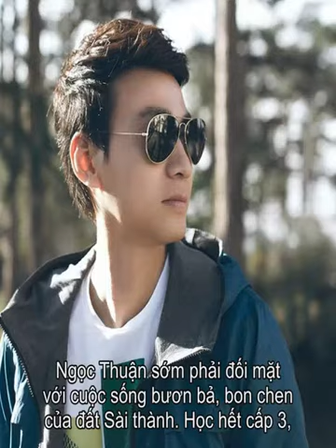Tieu su Ngoc Thuan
Thong tin Tieu su dien vien Ngoc Thuan  Ngoc Thuan ten la Bui Ngoc Thuan sinh ngay 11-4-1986 tai Tinh Ba Ria Vung Tau la dien vien noi tieng tu bo phim trai nhay cua dao dien dao dien Le Hoang. Ngoai phim anh Thuan con lan san sang linh vuc kinh doanh.   Cham ngon song: Thanh qua ngay mai se la ket qua cua nhung no luc tu ngay hom nay. Dien anh la niem dam me tu be. Hoi thi dai hoc Thuan xin ba me cho len TP luyen thi vao cac truong khoi A B nhung thuc te thi len TP roi Thuan chi nop ho so vao moi truong CDSKDA.  Xa vong tay ba me len TP HCM hoc tu khi moi lop 4, Ngoc Thuan som phai doi mat voi cuoc song buon ba, bon chen cua dat Sai thanh. Hoc het cap 3, Thuan thi vao Cao dang San khau dien anh, do, va hoc, du khi ay, anh chua hinh dung ra nghe thuat dien xuat la gi, co y nghia ra sao voi ban than. Moi viec yen binh di qua cho toi khi dao dien Le Hoang casting vai nam chinh bo phim Trai nhay.  Nhung bo phim da tham gia  Trai nhay   Mua thu di mot nua   Am tinh   Tinh yeu trong sang   Song tinh   Toi la ngoi sao   Acepella   Loi the danh du   Chang ngo   Tim cha   Tham tu miet vuon  buingoc.thuan.9